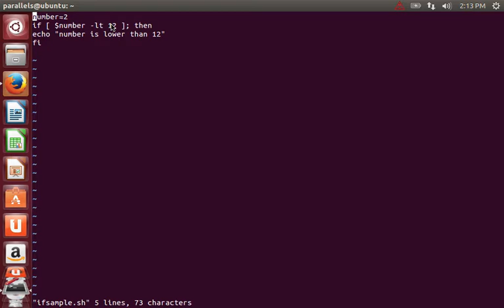שימוש באופרטור lt- כדי לבדוק האם ערך מסויים קטן מערך אחר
האופרטור lt- משמש לבדיקה האם ערך אחד lower than מערך אחר. בוידאו קליפ זה אני מסביר כיצד משתמשים בו.